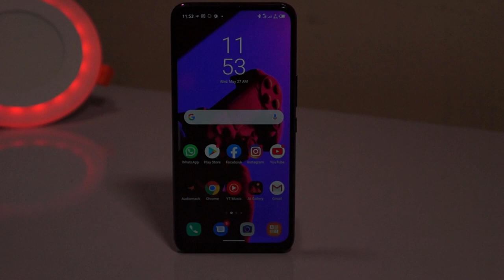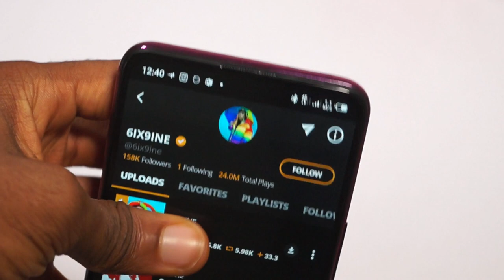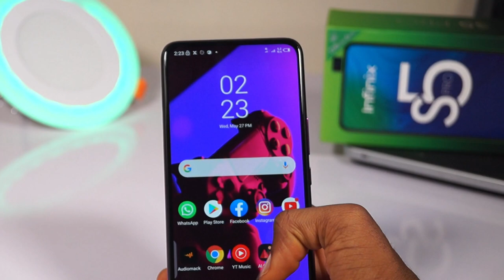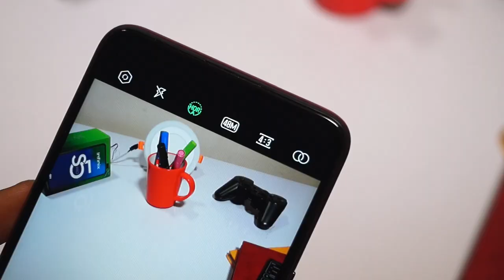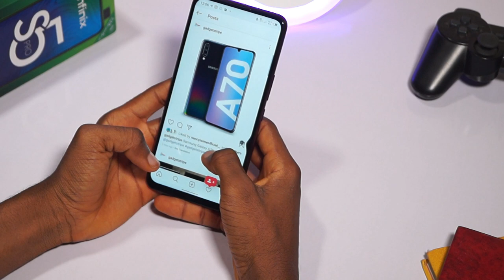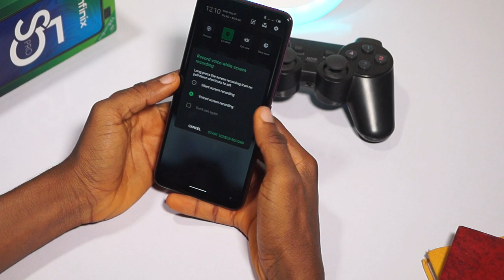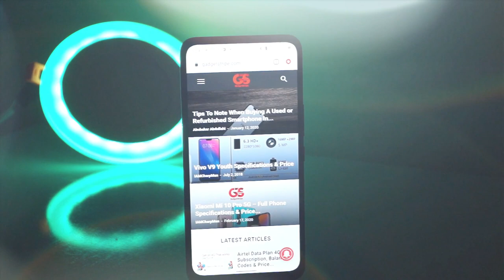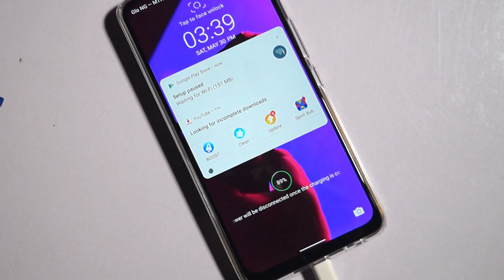Infinix S5 Pro Review: An Excellent Smartphone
Using the Infinix S5 Pro which is the first 40MP pop-up camera smartphone from Infinix Mobile and this is my Infinix S5 Pro Review after 1 Week.
I talked about every aspect of this device in detail.